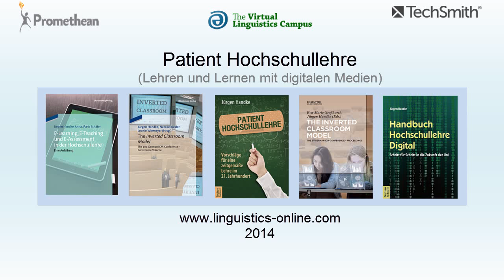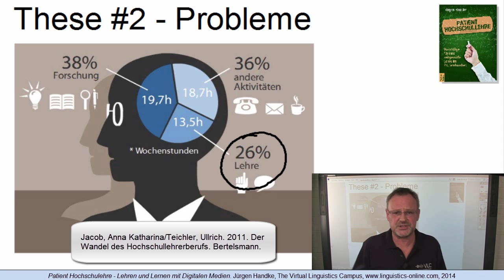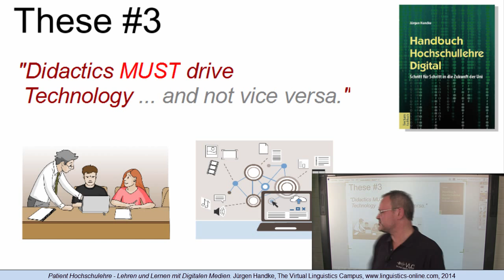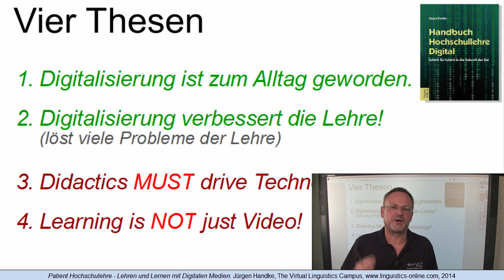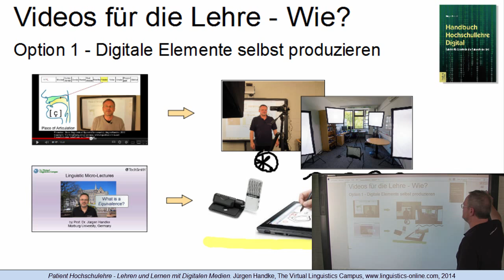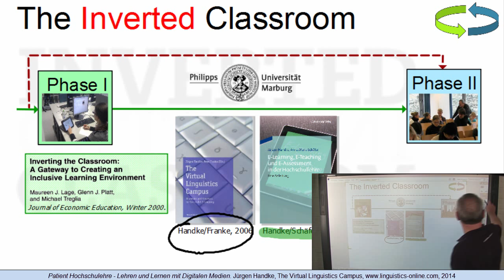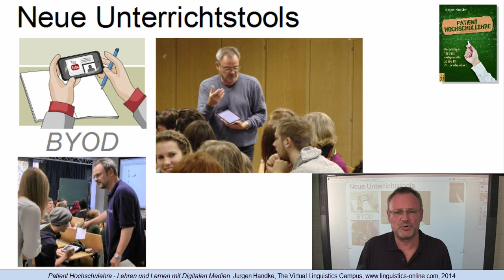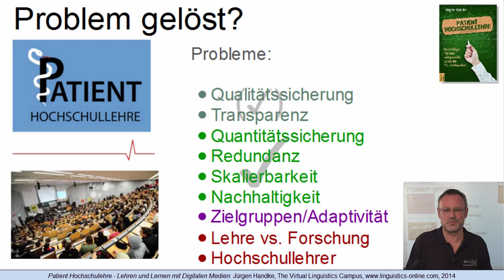Patient Hochschullehre - Lehren und Lernen mit digitalen Medien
Dieses Video des beim Frankfurter VDE Workshop gehaltenen Vortrags fasst die Thesen, Botschaften und Aussagen, die Prof. Handke an deutschen und österreichischen Hochschulen im Oktober und November 2014 in seinen Vorträgen getätigt hat, zusammen. Die Quintessenz lautet: "Mit digitalen Lehr- und Lernmaterialien lässt sich der Patient Hochschullehre weitestgehend kuriere aber u.a. "Didactics MUST drive Technology"